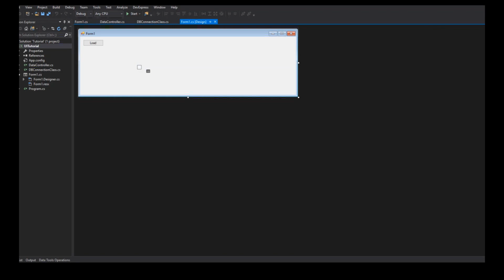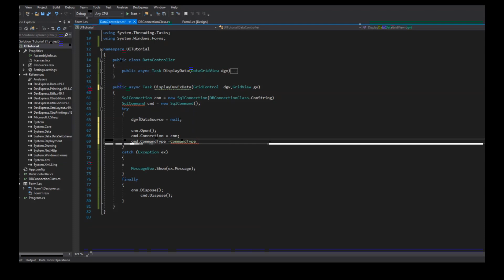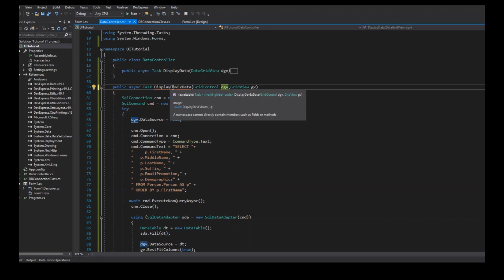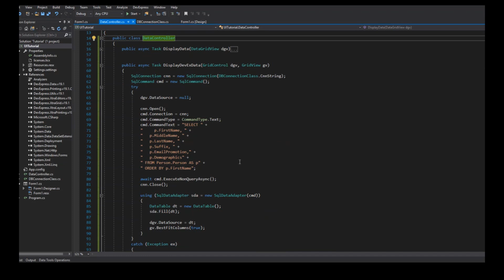C#, How to Load Data GridControll DevExpres GridControll ( Another way of loading data from server)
Another way of loading data from server to GridControll